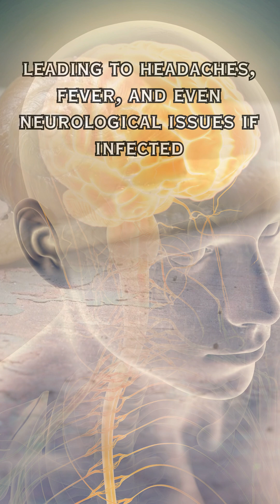Are Snails Poisonous? Facts Revealed!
Did you know that some snails and slugs in your garden could carry a dangerous parasite?
The rat lungworm, scientifically called Angiostrongylus cantonensis, is a parasitic roundworm that completes its life cycle in rats but can accidentally infect humans through snails, slugs, and even their slime. While snails themselves aren’t poisonous, this parasite poses serious health risks.
Life Cycle of the Rat Lungworm
The parasite’s life begins in rats, where adult worms live in the pulmonary arteries. Larvae pass through rat feces, which snails and slugs ingest, becoming carriers. When humans accidentally ingest contaminated snails, slugs, or produce, the parasite enters the human body. While it can’t fully mature in humans, the larvae can migrate to the brain and spinal cord, causing eosinophilic meningitis.
Dangers to Humans
Ingesting the rat lungworm can lead to eosinophilic meningitis, a condition that inflames the brain and spinal cord, causing severe symptoms:
1. Headaches and Fever: Early symptoms mimic the flu, often leading to a delay in diagnosis.
2. Neurological Issues: Nerve damage can result in numbness, tingling, or paralysis.
3. Severe Cases: In rare cases, severe infection can lead to life-altering disabilities or even death, though the latter is uncommon.
The parasite is most commonly spread when humans eat raw or undercooked snails, slugs, or contaminated produce. Here’s how the infection can occur:
• Eating Raw Snails or Slugs: Accidentally ingesting a snail or slug can lead to infection.
• Handling Contaminated Snails: Touching infected snails or their slime and then touching your mouth can transfer larvae.
• Contaminated Produce: Fresh produce, especially leafy greens, can harbor snail or slug slime.
How to Stay Safe
1. Cook Thoroughly: If you eat snails, ensure they are fully cooked to kill the parasite larvae.
2. Wear Gloves: When gardening or handling snails, wear gloves to avoid direct contact with slime.
3. Wash Hands: Always wash your hands thoroughly after handling snails, slugs, or working in the garden.
4. Clean Produce: Thoroughly wash all fresh produce to remove potential slime trails.
5. Be Cautious in Endemic Areas: In regions where rat lungworm is common (Southeast Asia, the Pacific Islands, and parts of the U.S.), take extra precautions.
Ecological Role of Snails
Despite the risks to humans, snails play a crucial role in the ecosystem. They help decompose organic matter and serve as a food source for animals like birds and frogs. So, while it’s important to handle them safely, they contribute to the health of our environment.
Conclusion
While snails and slugs are an important part of nature, they can carry the rat lungworm parasite, leading to severe infections if ingested. By following simple precautions, like cooking snails thoroughly, wearing gloves, and washing produce, you can stay safe from this hidden danger. Always be aware of the risks and protect yourself when handling or consuming snails.